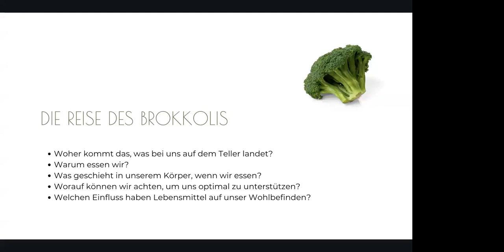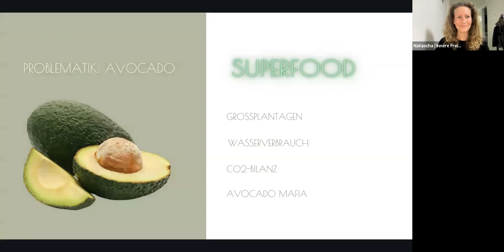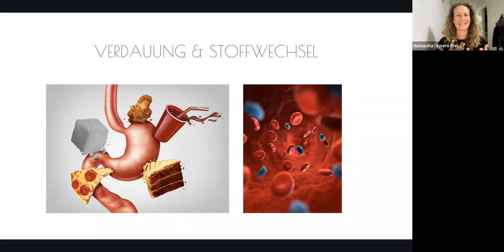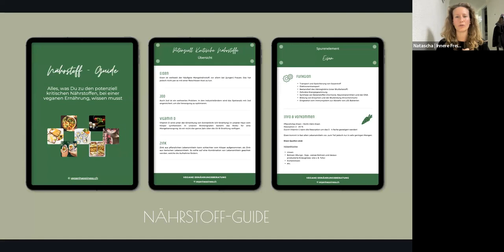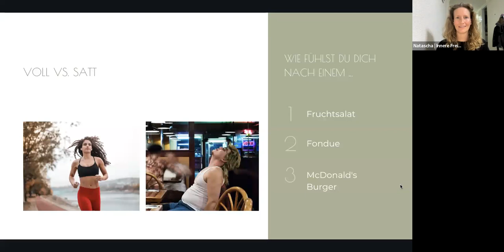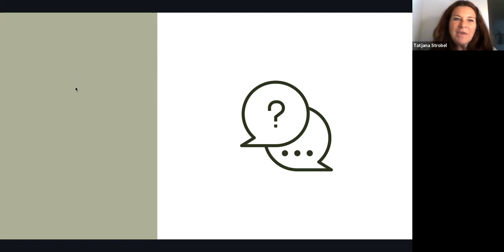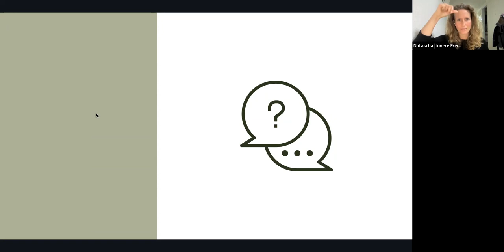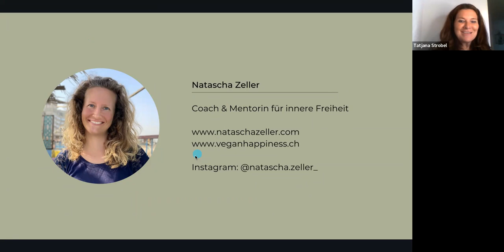Welchen Einfluss haben Lebensmittel auf unser Wohlbefinden? | mit Natascha Zeller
Aufzeichnung unserer Masterclass mit der veganen Ernährungsberaterin Natascha Zeller

Reise in die Welt der Ernährung und Gesundheit.

- Woher kommt das, was bei uns auf dem Teller landet?
- Warum essen wir?
- Was geschieht in unserem Körper, wenn wir essen?
- Worauf können wir achten, um uns optimal zu unterstützen?
- Welchen Einfluss haben Lebensmittel auf unser Wohlbefinden?